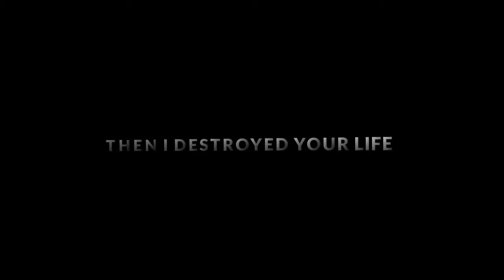KAMASUTRA 9G - THEN I DESTROYED YOUR LIFE PART. 1 (PROD. LUCYFXR) (Audio🎵)